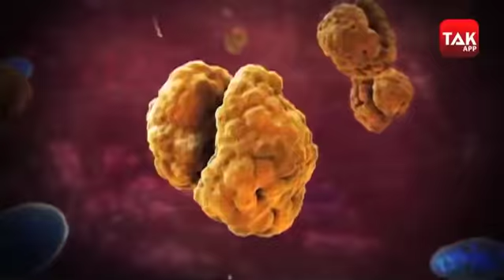Ramadan: चांद दिखते ही लॉकडाउन की उड़ने लगी धज्जियां!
रमजान का महीना शुरू हो गया, मुस्लिमों के लिए इस महीने का बड़ा महत्व है...मगर रमजान का चांद दिखते ही, कई जगहों पर मुस्लिम समुदाय के लोगों ने नियमों को ताक पर रखकर सोशल डिस्टेंसिंग की जमकर धज्जियां उड़ाई |&nbsp;